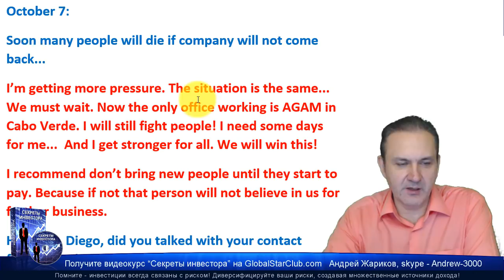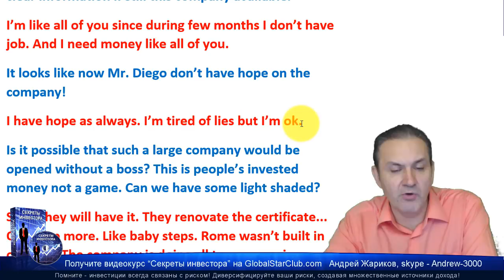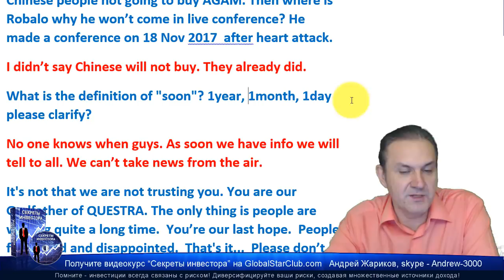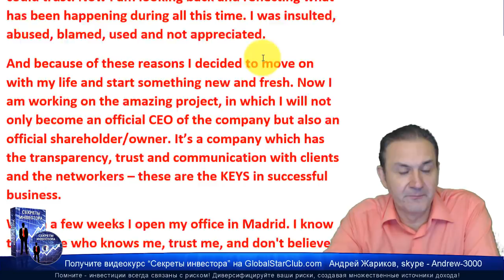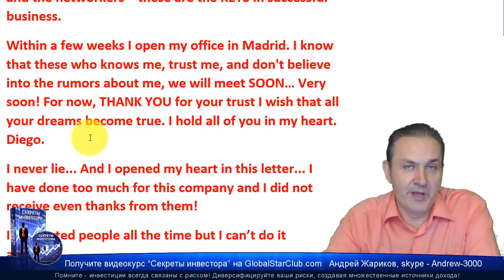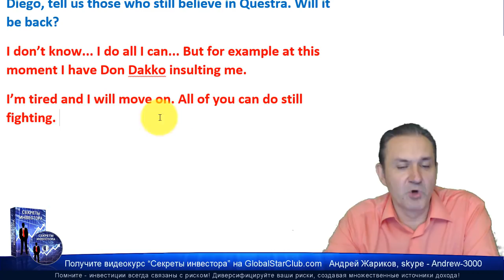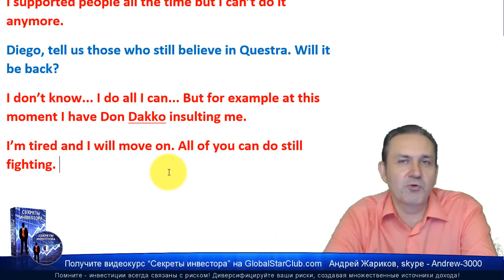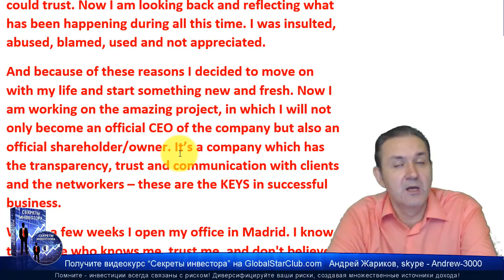Questra AGAM - Диего: Я буду директором шикарной компании с офисом в Мадриде!